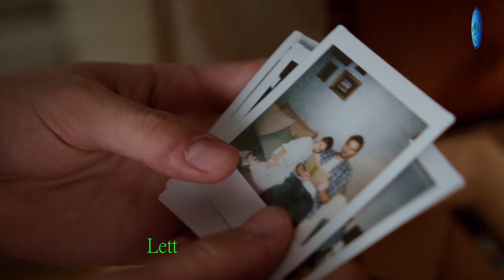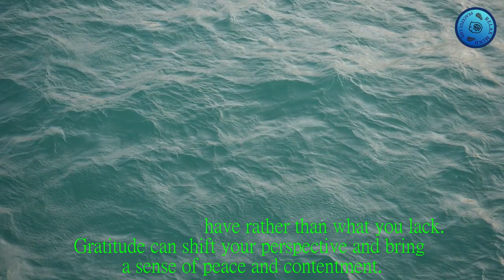The Ultimate Path to Inner Peace Revealed: How to Be Peaceful?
Discover the Secrets: How to Be Peaceful in Any Situation !
Are you looking to find inner calmness and achieve true peace in your life? Look no further! In this enlightening video, we reveal the ultimate path to inner peace. Learn how to be peaceful and cultivate serenity in any situation. Discover effective techniques, tips, and strategies to help you embrace tranquility and eliminate stress from your life.
In this video, we delve into the essence of peacefulness and share powerful insights on maintaining harmony amidst life's challenges. Whether you're dealing with daily stress, anxiety, or seeking a higher level of mindfulness, our expert advice will guide you towards a serene and peaceful state of mind.
Embark on a transformative journey as we explore the art of serenity and provide you with a comprehensive guide on how to be peaceful. This video is your gateway to unlocking the secrets of inner calmness and achieving a more balanced and harmonious life.

How to be peaceful
Inner peace tips
Serenity techniques
Peace of mind
Mindfulness practices
Stress management
Emotional balance
Finding tranquility
Personal growth
Meditation benefits
Calming the mind
Wellness and peace
Achieving harmony
Coping with stress
Mindful living
Positive mindset
Self-care strategies
Embracing calmness
Discovering serenity
Cultivating peacefulness
Inner peace journey
Letting go of tension
Emotional well-being tips
Creating a peaceful life
Mastering tranquility
Self-awareness techniques
Finding peace within
Mind-body connection
Stress-relief methods
Mindful presence
Enhancing inner calm
Peaceful state of mind
Embracing mindfulness
Wellness and relaxation
Inner peace revelations

NOTES
Videos are just my opinion, for entertainment and informational purposes. Just some things to think about—not advice.